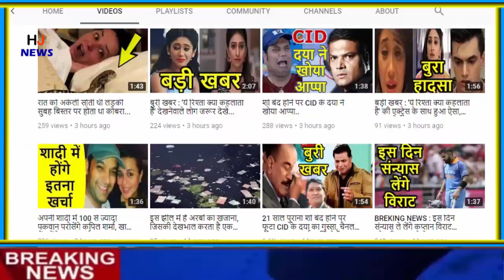पेड़ पर लटका हुआ तेंदुए को देख हैरान रह गये सब लोग, पास जाकर देखा तो रह गये दंग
Recently, a leopard's body was found hanging on a tree under suspicious circumstances in Kangsali forest of Pratapnagar in Tehri, Uttarakhand. At the same time, a half-corpse body of the dog has also been found in one part of this tree. How the leopard hangs among the stars on the tree has become a mystery. Forest Department officials are currently being talked about investigating the case.

According to information received from the sources, local people saw a gully hanging between the stars on a tree in Kharoli Namke Tok forest of Pratapnagar Kangsali village. On information, on Wednesday, around 11 am, officers and employees of the forest department reached the spot. The leopard's body was taken down from the tree and taken to the veterinary hospital, Pipaldali for post-mortem. At the same time, the forest range officer said that the leopard's carcass was found hanging on the tree, in the upper part of the same tree, a half-corpse of the dog has also been found.

At the same time, it has been learned that during the hunting of the dog, it may be that the leopard got stuck between the wires on the tree. At the same time, it is being told that leopard teeth and nails are safe. Now only after investigation, the real cause of death of leopard will be known.

HJ NEWS !!